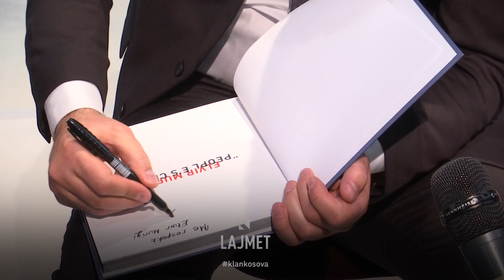Boksieri i madh - Libër me nam për Elvir “Kosovo Kid” - 09.06.2023 - Klan Kosova